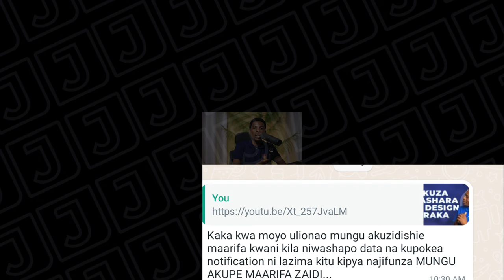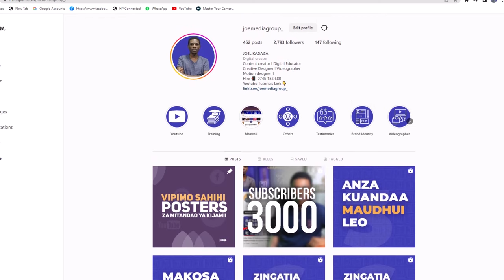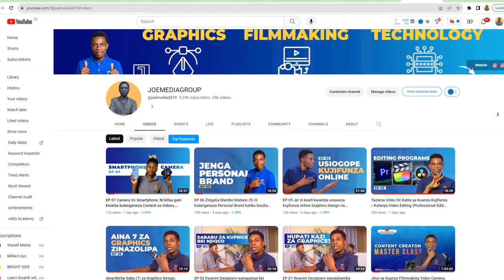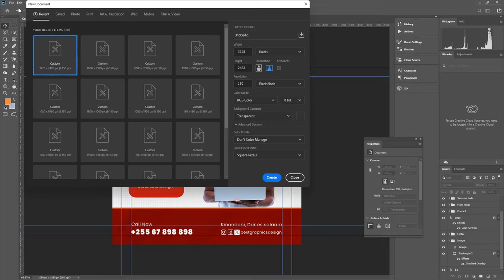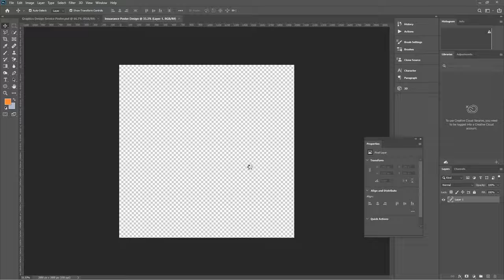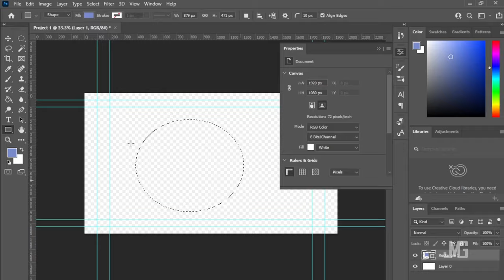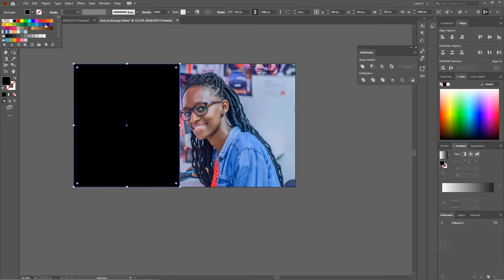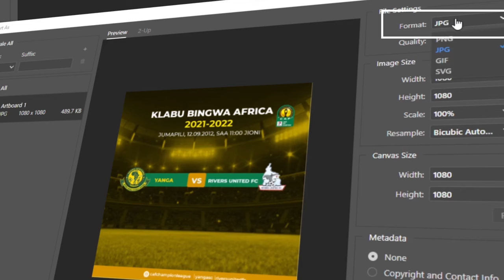Kozi ya Graphics Design Bure, Anza Kujifunza Graphics Design Mwaka 2024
Karibu Ujiunge na Mafunzo ya Graphics Design Tazama Video hii kuanzia Mwanzo mpaka mwisho ujifunza kama utapenda kushikwa mkono kuongozwa kwa miezi sita mfululizo karibu sana bonyeza hapa Kujiunga: 👉🏽